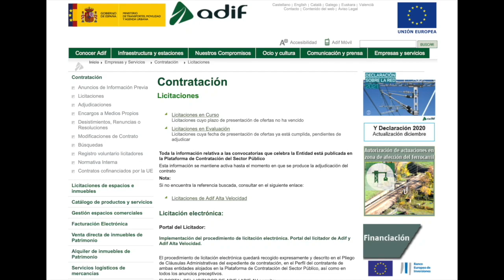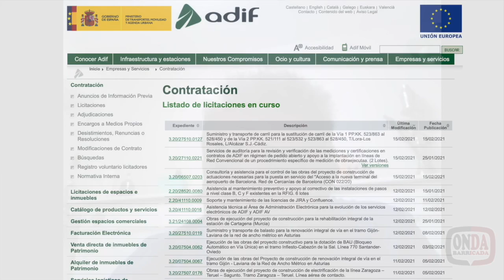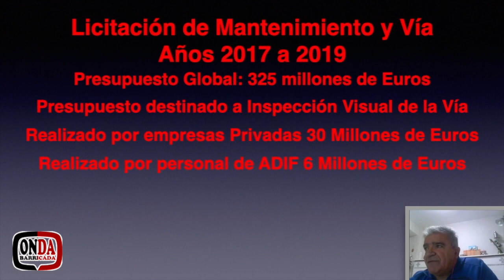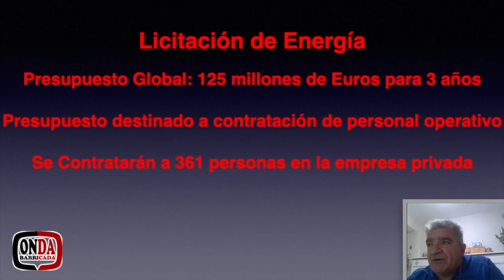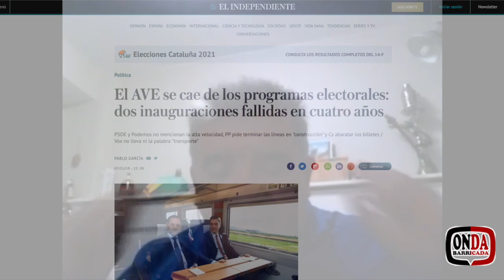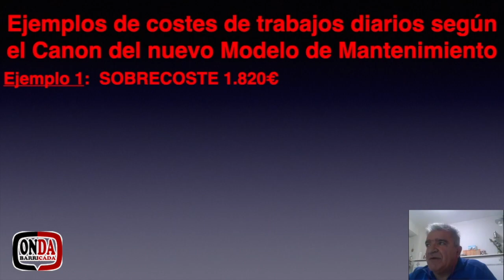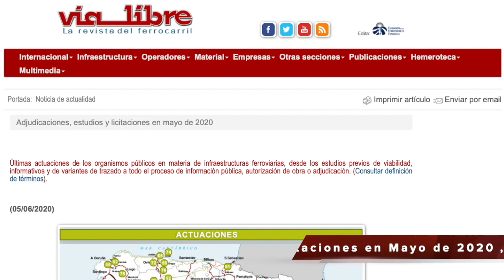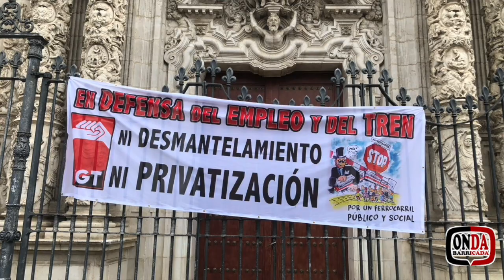Onda Barricada 119: Licitación, privatización camuflada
En ADIF, como en otras empresas públicas, se opta por la modalidad de la licitación continua para privatizar y precarizar los servicios. No es algo nuevo y ya hemos recogido en varias ocasiones este tema que en Onda Barricada, como medio de CGT Andalucía, Ceuta y Melilla, nos parece preocupante.

En este caso hemos tenido la suerte de contar con Joaquín, un andaluz afincado en Burgos que cuenta con una experiencia de 38 años en ADIF y que ha ejercido durante varios años como Coordinador de Infraestructura de CGT en el Sector Ferroviario. Decimos que hemos suerte, porque hemos localizado a una de las personas que más profundamente ha estudiado las licitaciones de la empresa pública ferroviaria. Sus datos, de los cuales vas a poder conocer algunos, te van a sorprender, y seguro que tras ver este programa entenderás el despropósito (dejamos a tu elección el adjetivo que quieras usar) que supone el modo de gestión que se está llevando en una empresa pública como ADIF.

Reflexionando sobre este tema y tras los datos manejados, nos hacemos una pregunta que nos gustaría que nos respondieras en los comentarios: Si la ciudadanía no se beneficia de estos sobrecostes absurdos que se producen en las licitaciones, ¿quién se está beneficiando de ellos? ¿Por qué permiten los y las responsables de la Administración Pública y de la empresa ADIF que sigan produciéndose licitaciones cuando es, a todas luces, un pozo sin fondo en el que se pierden cientos y miles de recursos públicos sin que se aporte ningún valor añadido?

Con estas preguntas te dejamos, y esperamos que si te gusta nos lo hagas saber suscribiéndote a nuestras redes y sobre todo comenta, porque eso es lo que nos hace mejorar.